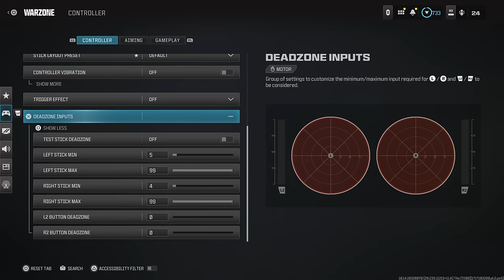83 Kills Solo Quads W/ META LOADOUT + Best Warzone 3 Settings For YY Controller Movement + Aimbot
BEST FASTEST KILLING NO RECOIL MWIII KAR98K/ SUPERI 46 CLASS SETUP FOR HIGH KILL Warzone GAMES ON MODERN WARFARE 3
0:00 - Intro
0:36 - Match 1
08:09 - Match 2
15:22 - Match 3
23:31 -  Kar98k/ Superi 46 Class Setup (LIKE THE VIDEO IF YOU SEE THIS 🖤)
25:22 - Best Warzone 3 Controller Settings
mw3 resurgence

2022 • Sledgehammer Games • Toys for Bob